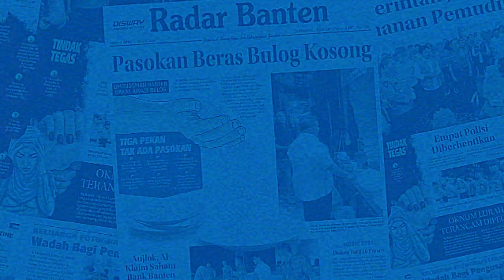14 Calon Anggota Panwascam Ikuti Tes Wawancara di Bawaslu Cilegon | RADAR BANTEN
Sebanyak 14 calon anggota Panitia Pengawas Kecamatan (Panwascam) menjalani tes wawancara yang dilakukan Badan Pengawas Pemilu (Bawaslu) Kota Cilegon di Kelapa Room Greenotel Cilegon, Senin 20 Mei 2024.

Reporter : Rajudin
Video      : Rajudin